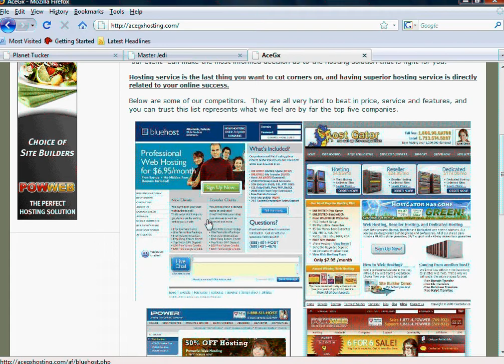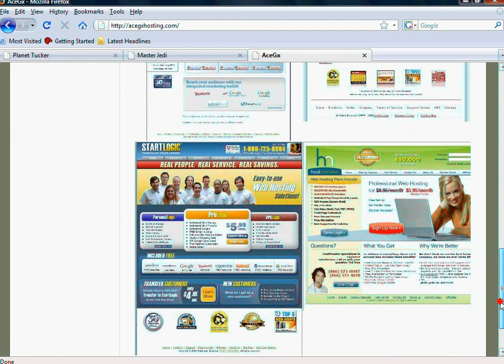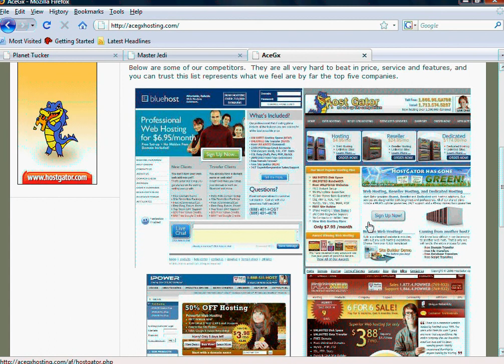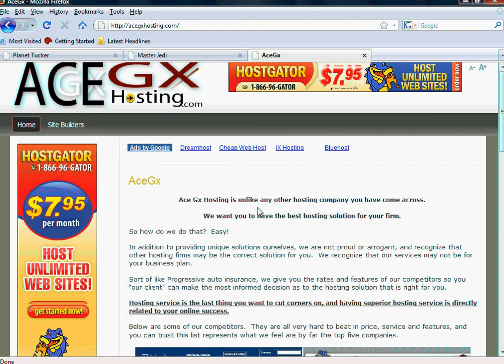How To Create A Website - Part 3 - Selecting A Web Host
Free Guide:
This video series is a lecture style series with little video component.  This is not intended to show "detailed" steps of functions but designed to serve as an overall guideline in getting set up online from conception to completion.  that go over detailed functions within Joomla1.5, and this channel will have more coming in terms of Cpanel functions and other specific affiliate tasks.